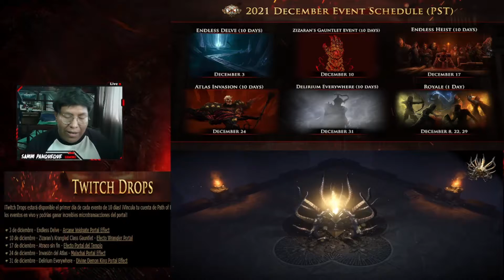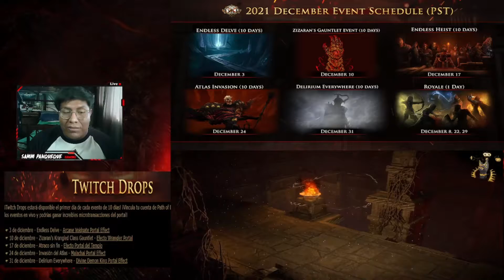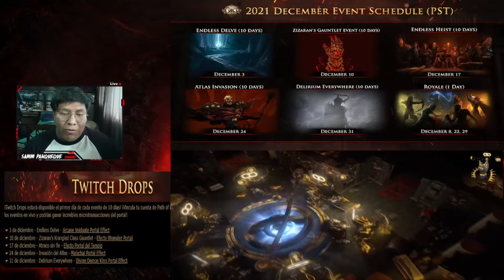Path of Exile Scourge - PORTALES GRATIS! EVENTOS NAVIDEÑOS y MAS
Buenas chicos , hoy les traigo información  De los 6 eventos de PATH OF EXILE para diciembre  y sobre todo
 PORTALES GRATIS para toda la comunidad :3

Cualquier pregunta, no duden hacerla en la caja de comentarios!